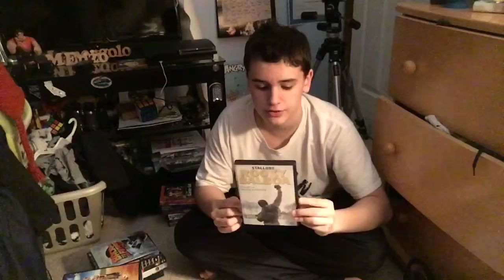MY MOVIE COLLECTION 2016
ENZO

*VIDEO SCHEDULE*
-  Fun Time With Enzo Every WEDNESDAY!

(videos posted around 3:00)

Today I show you my movie collection from DVD'S to BLU-RAY'S, Enjoy!

CAST:
Enzo

SOCIAL MEDIA!
MERCH- COMING SOON!